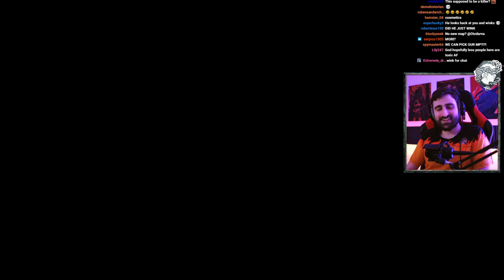New Killer "The Trickster" - Mori, Survivor, Perk Analysis, Add-Ons & more | Dead by Daylight PTB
First time trying as The Trickster, the new killer that is currently available on the PTB for Dead by Daylight on PC and that will come to live servers on most platforms in usually two or three weeks. We're also showcasing the new survivor.

Timestamps:
00:00 New Killer & Survivor
01:09 Survivor Perks
04:55 Killer Perks
11:52 Power Explained
16:38 Gameplay
24:25 Mori animation
25:29 Add-ons breakdown
35:43 Killer Add-ons Looked at in Game